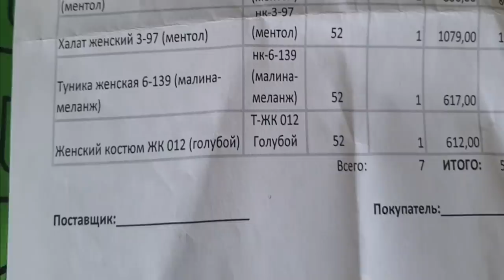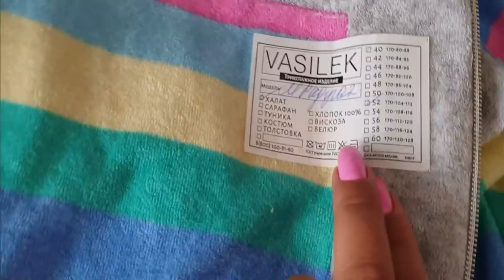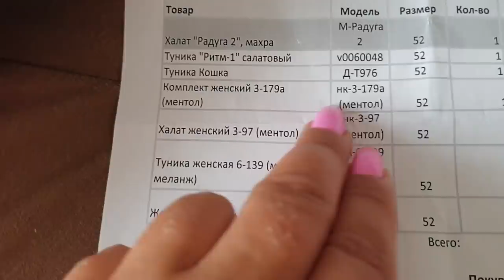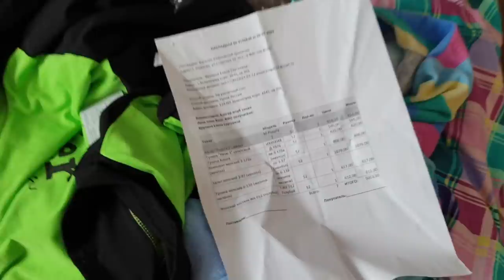Любимый Василёк 👗 Я - БАГИРА! БОЛЬШАЯ ПРИМЕРКА Одежда для Дома и Пляжа!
Мне пришла ОГРОМНАЯ посылка 📦 от интернет магазина Любимый Василек. Ивановский трикотаж стоит совсем недорого, но при этом отличное сочетание цены и качества.  У нас будет с вами обзор и примерка одежды больших размеров.